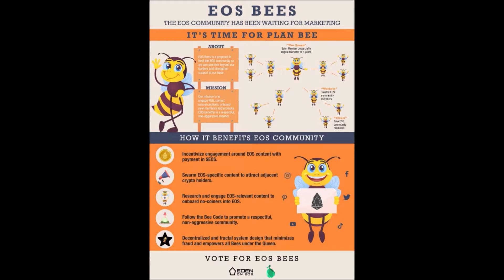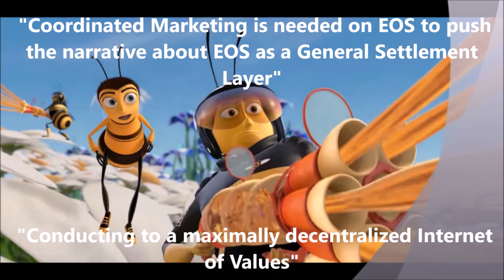EOS BEES - Promotional Video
🐝 Welcome to EOS Bees 🐝
EOS has been waiting for marketing. It’s time for Plan Bee!

EOS Bees is an outreach marketing group looking for funding in order to pay marketers for promoting EOS.

We follow the Bee Code:
NO INSULTS

We are the Bees 🐝
"The Heart, Soul, Mind on EOS"
To inject the best nectar in your Mindset.

If you’d like to join as Scout, simply post in the Telegram group